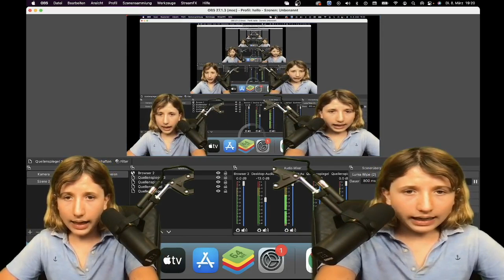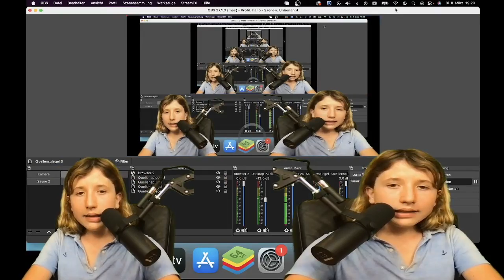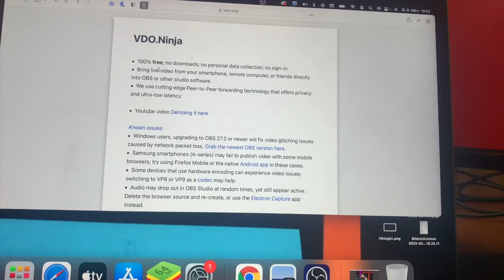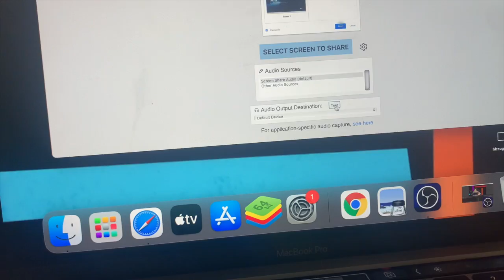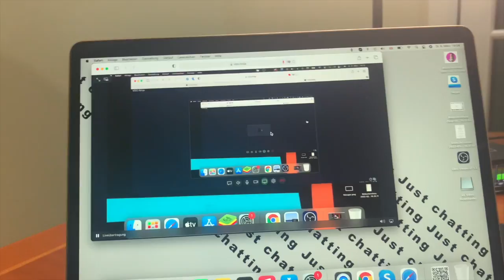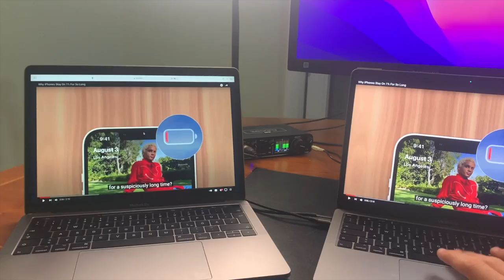Bildschirm ohne Delay zu anderen Computer übertragen